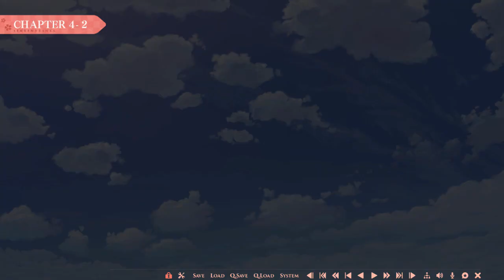Senren * Banka (Yoshino's Route) #4 - Visual Novel Corner☆